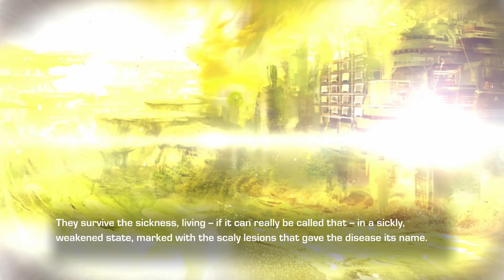Crimson Dragon pt. 2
This is. Crimson Dragon!!! I hope you guys enjoy the video!